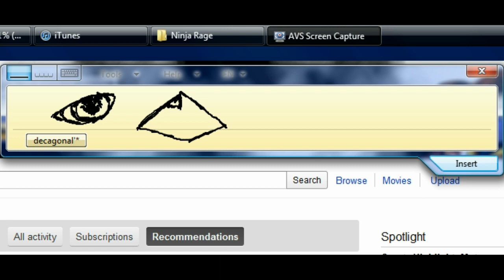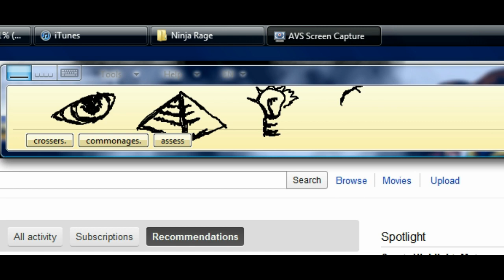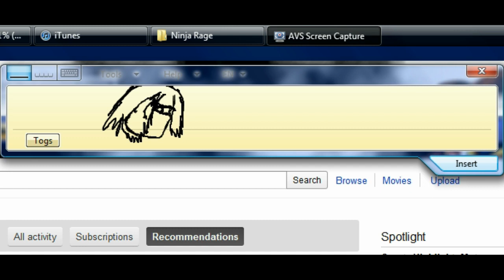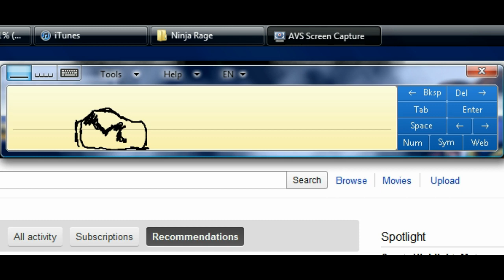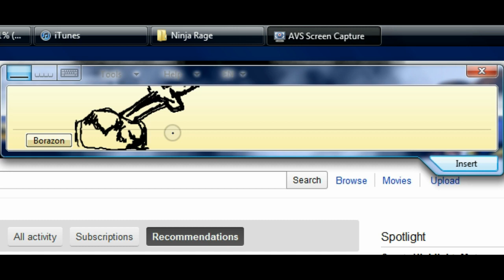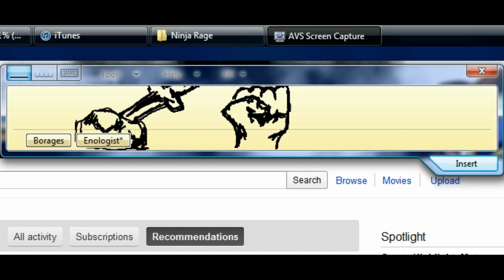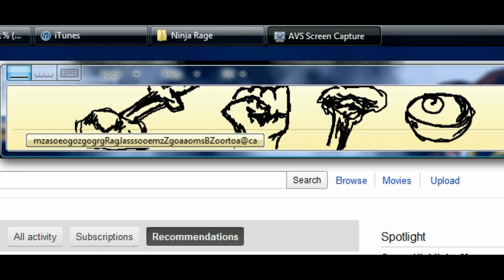Fun time wit my bamboo pc tablet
me playing with the bamboo tablet pc pad. I've notice that it depicts words/letters based on hand writing, but it also depicts based on drawings too